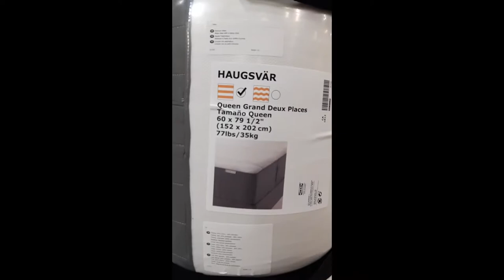Comprando colchão na Ikea ep 10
Primeira compra para o Apartamento novo... um colchão para ter onde dormir!!!

Acho muito interessante como são os produtos na Ikea, você escolhe o produto e já vem tudo pronto para levar e montar.